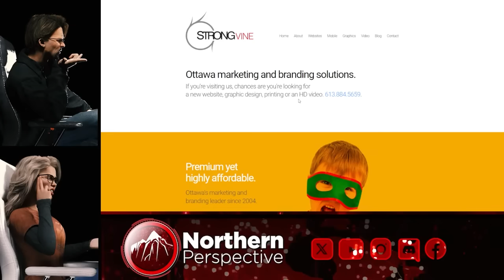CLIP: Brock is STUNNED by GC Strategies Answers, but Also Gives US a Shout Out?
THIS IS A CLIP FROM A RECENT LIVESTREAM